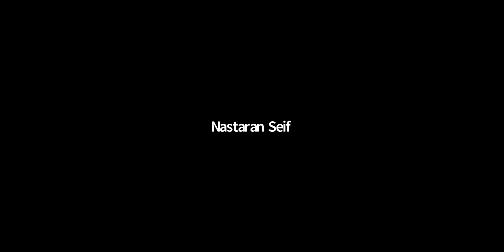میوزماسل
سلامت نوازندگان، یک دغدغه جهانی

گزیده ای از وبینار سلامت نوازندگان که تیم میوزماسل با همکاری دانشگاه هنر برگزار کرده است

هدف این تیم، ايجاد پيشرفت در فرهنگ سلامت نوازندگان است تا بتوانند با توجه بیشتر به ذهن و جسم خود از نوازندگی خود در مدت طولانى لذت بيشترى را بهره مند شوند، چرا که تمرین‌های طولانی و فشار و استرس برای آماده‌سازی اجرا میتواند به مرور روح و جسم یک نوازنده را دچار خدشه و آسيب نمايد

سخنران این بخش: آریا ترکمان

نوازنده ویولنسل مهمان و مربی متد میوزماسل: یاسمن سیف